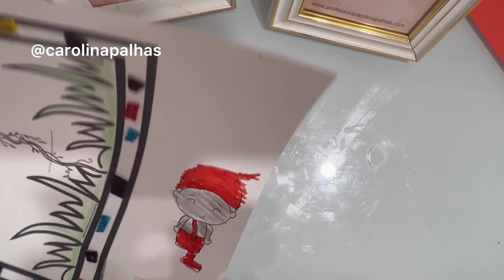Explorando o Folclore: Atividade do Saci que Sobe e Desce do Cipó para Crianças